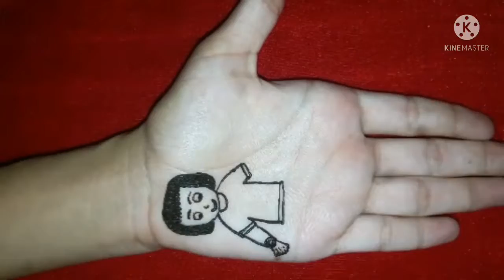raksha bandhan 👫👫special mehndi design 2021| rakhi special mehndi design||Art by niku